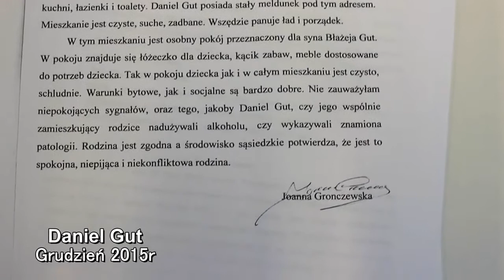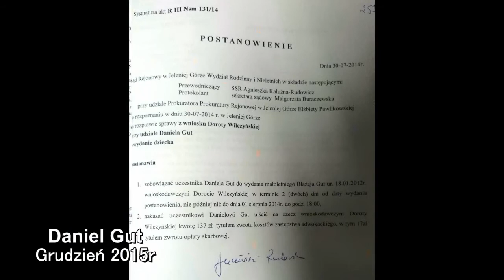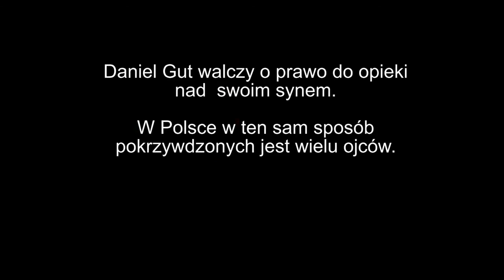Daniel Gut walczę o syna